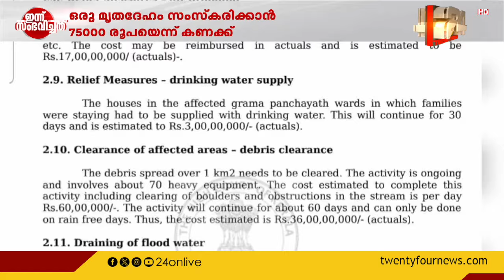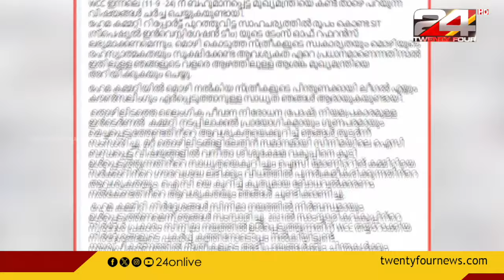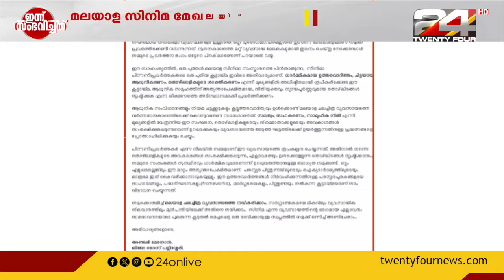ഇന്ന് സംഭവിച്ചത് | Pravitha Lekshmi | 16 September 2024 | 24 News